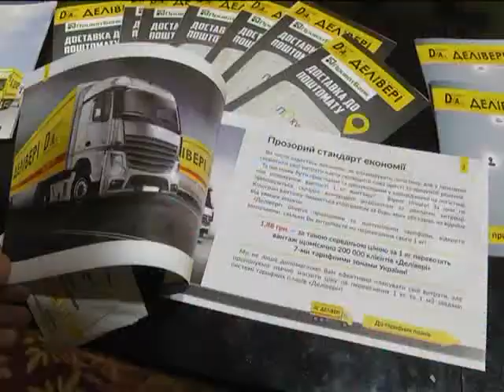В Киеве прошел III ежегодный Contract Logistics Forum 2015